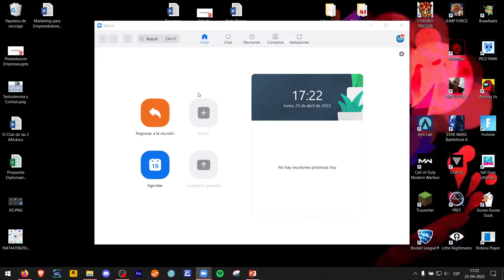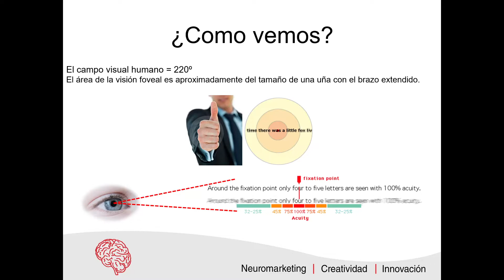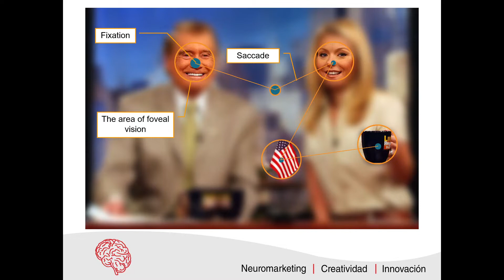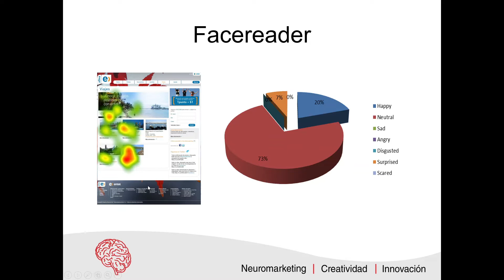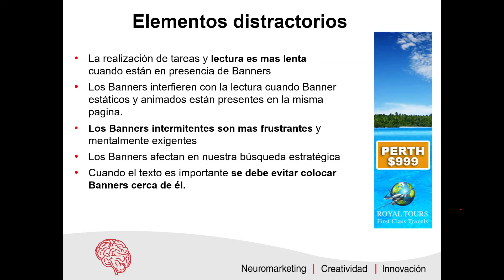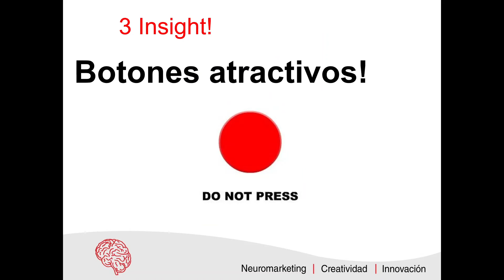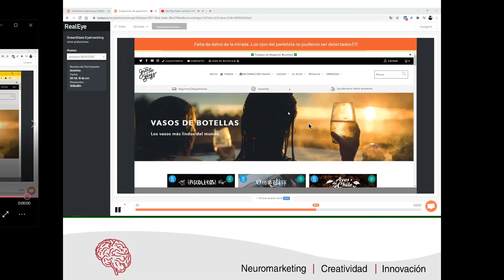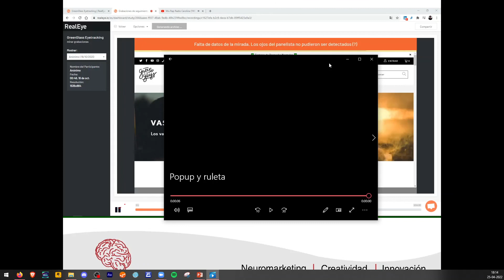Clase Neuro Ux Electivo Neuromarketing UNAB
Fui profesor invitado al Electivo de Neuromarketing desarrollado por Juan Pablo Rodriguez y Rodrigo Gantz en la UNAB para hablar de Neurociencias Aplicados en ambientes digitales y di esta clase de Neuro Ux, espero les sea de interés ;)

Sígueme en mi FanPage para aprender de Neuromarketing y otros temas En mi Twitter donde podrás conocer mis no tan populares opiniones XD: @Mars_777 o ve mis estúpidas y sensuales fotos en mi Instagram: @NeuroMars